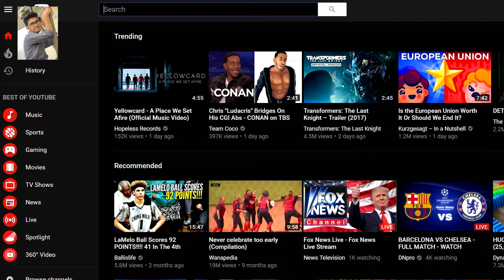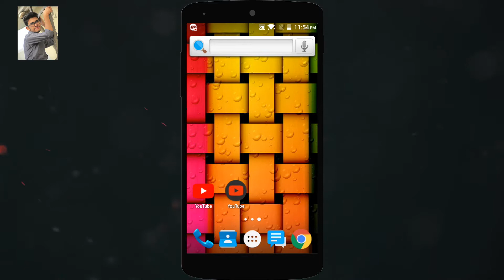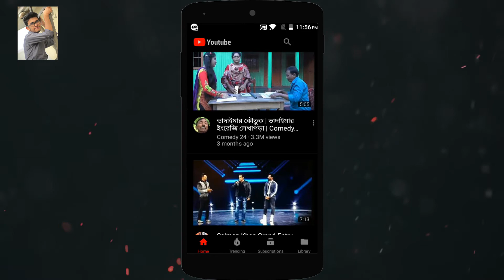How To Enable YouTube Dark Theme in Android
bondhura aj ami apnader sathe android er je tips ti share korbo seti holo kivabe amra android mobile e youtube ke dark mood e use korte pari. tai youtube er dark mood jodi use korte can tahole ekhoni video ti dekhun :)

Android মোবাইলের ৫ টি গোপন টিপস || 5 Cool Android HACKS AND HIDDEN FEATURES || Bangla Android Tips

ABOUT MY CHANNEL : On my channel, I upload technology videos, Android tips and tricks, Android app Review, Android Game review, Computer tips, tutorial in Bangla! I try my best to upload quality content all the time and am always looking for ways to improve. Your support means a lot!

- Sagor♛